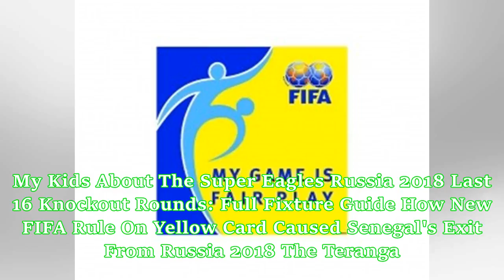Belgium Banish Japan Out Of Russia 2018 After Dramatic Comeback To Win 3 - 2 - Nigerian Entertainme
Belgium Banish Japan Out Of Russia 2018 After Dramatic Comeback To Win 3 - 2 - Nigerian Entertainment Today
Here's A Quick History Of Penalty Shootouts In The FIFA World Cup FIFA May 'Review' Fair Play Rule That Caused Senegal's Elimination From Russia 2018 Russia 2018: Au revoir Argentina! France Advance To The Quarterfinals After Seven-Goal Thriller 'The GOATS Have Been Slaughtered' - Twitter Reacts As Messi And Ronaldo Crash Out Of Russia 2018 Here's What I Will Tell My Kids About The Super Eagles Russia 2018 Last 16 Knockout Rounds: Full Fixture Guide How New FIFA Rule On Yellow Card Caused Senega...